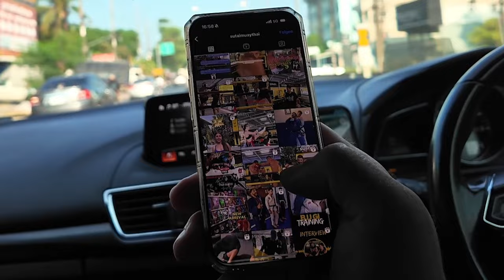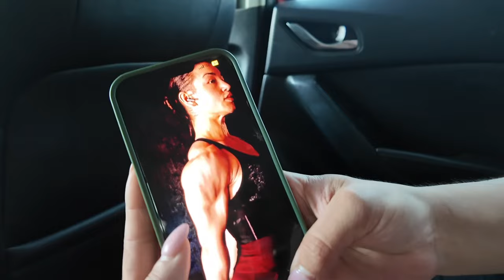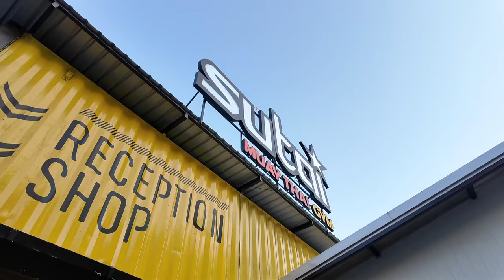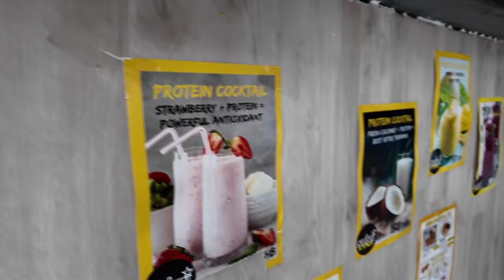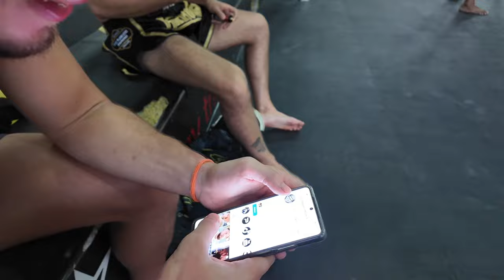Sutai Muay Thai Camp: 🇹🇭Thailand Edition by Senad Gashi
🔥🥊 Unveiling the Essence of Mastery: Private Training & Sparring at Suitai Gym, Bangtao, Phuket! Senad Gashi's Deep Dive into Combat Arts! 🌍💪

Join me, Senad Gashi, on an extraordinary journey to Suitai Gym in the stunning locale of Bangtao, Phuket. "Suitai," symbolizing the pinnacle of mastery and strength in the realm of combat sports, sets the stage for today's unparalleled adventure. This isn't just another gym visit; it's a deep dive into the world of fighting, featuring a private lesson with the head coach and a toe-to-toe sparring session against one of the gym's seasoned fighters. 🚀

👊 Immerse yourself in a private lesson that goes beyond physical training. Under the head coach's mentorship at Suitai Gym — a name that stands for excellence and resilience in martial arts — explore sophisticated fighting techniques, strategic thinking, and the psychological fortitude required to excel. 🌟 Gain exclusive insights into the discipline and dedication that form the core of a true martial artist.

🥊 Feel the adrenaline as I step into the ring for a sparring session that tests every lesson learned. Squaring off against a dedicated fighter of Suitai Gym, witness the dynamic exchange of skills where every move and countermove tells a story of hard-earned expertise and the relentless pursuit of martial arts perfection.

🌴 Set against the backdrop of picturesque Bangtao, Phuket, Suitai Gym emerges not just as a training facility but as a sanctuary where the spirit of "Suitai" — mastery and enduring strength — is palpable in every corner. From the state-of-the-art equipment to the camaraderie among fighters, every aspect of the gym contributes to the journey of becoming a formidable martial artist. 🎥 This episode offers you a rare glimpse into the heart of combat sports, where tradition meets modernity in the quest for fighting excellence.

💪 Whether you're captivated by the strategic complexity of martial arts, inspired by the dedication of fighters, or simply in awe of the physical and mental challenge of the sport, today's visit to Suitai Gym is a celebration of the warrior spirit. Join me for a revealing look at what it means to train within the ethos of "Suitai," where every practitioner strives for the zenith of their personal and martial capabilities.

🚨 Dive into the essence of martial mastery with this special episode at Suitai Gym. Brace yourself for an episode that's as educational as it is electrifying! 🥊🔥